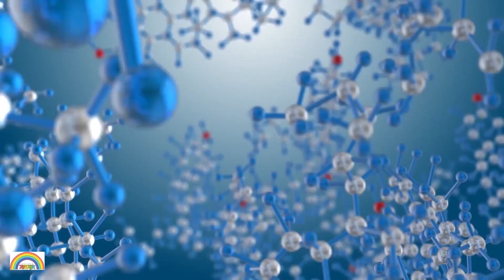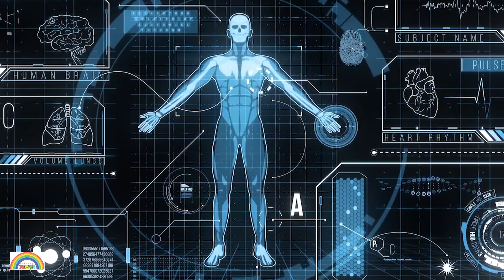টাইটান: ধোঁয়ায় মোড়া এক অদ্ভুত জগৎ।। সাতরং।। SATRONG।।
টাইটান শনি গ্রহের সবচেয়ে বড় উপগ্রহ। টাইটান আসলে গ্রিক উপকথার এক নায়ক। তাঁর নামেই এ উপগ্রহের নাম। ১৬৫৫ সালে ডাচ জ্যোতির্বিজ্ঞানী ক্রিশ্চিয়ান হাইগেনস এটি আবিস্কার করেন৷ সৌরজগতে ১৫০টির মতো উপগ্রহ আছে। প্রশ্ন হলো, টাইটানকে তাহলে আলাদা করে এত গুরুত্ব দেওয়ার কী আছে? গুরুত্ব দেওয়ার কারণ, টাইটান একমাত্র উপগ্রহ, যেটা অনেকটা পৃথিবীর মতো। বলা যায়, পৃথিবীর ছোট ভাই। পৃথিবীর পর সৌরজগতে একমাত্র টাইটানেই আছে তরল উপাদান। তরল মানে কিন্তু পানি নয়, মিথেন। তাছাড়া টাইটানে পৃথিবীর মতো পাহাড়, পর্বত, নদী, হ্রদ, সমুদ্র রয়েছে।